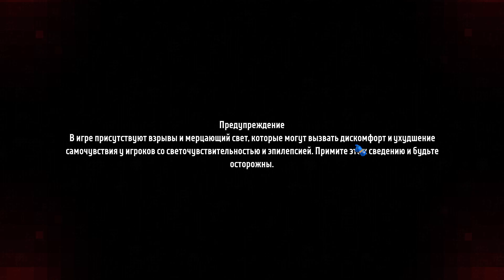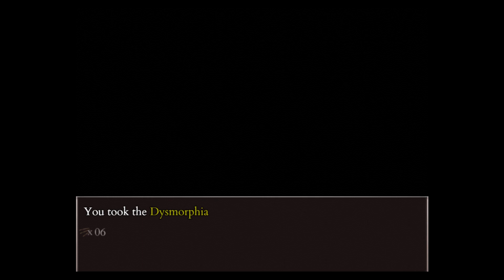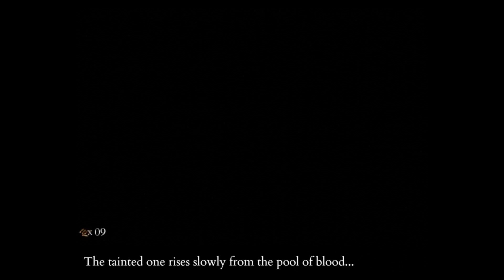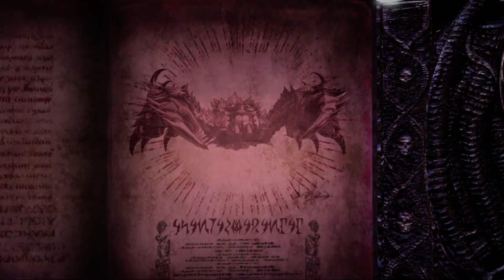Веселая нарезка еретиков. [Zelda/Boltgun/Termina/Bayonetta 3]